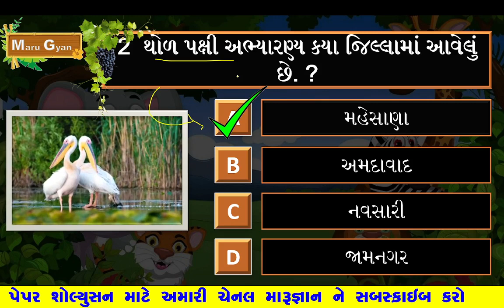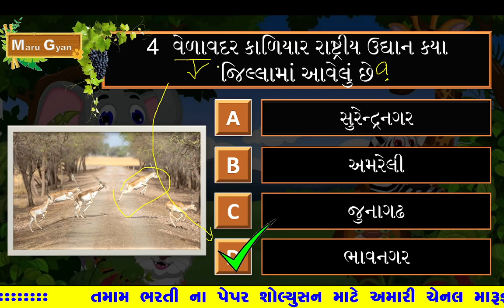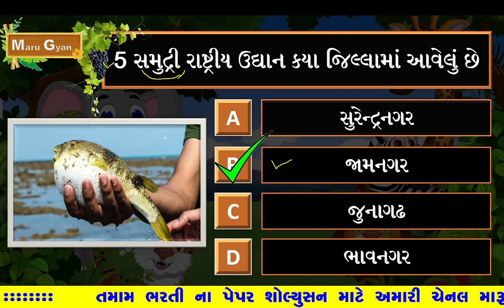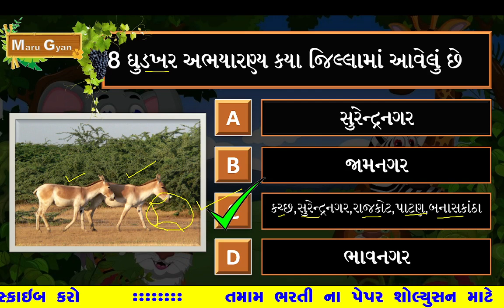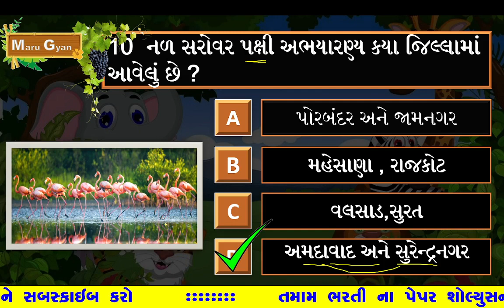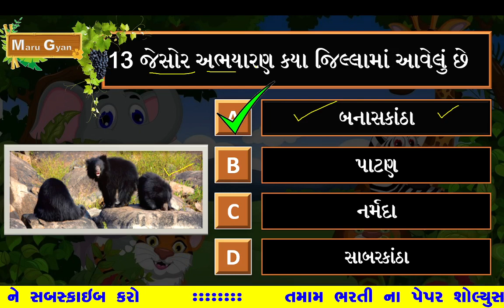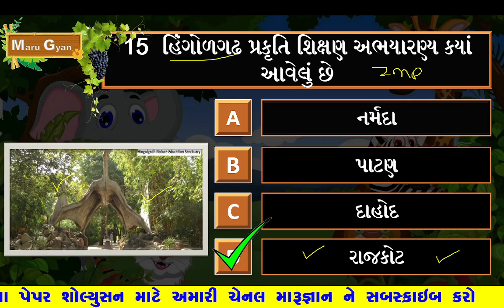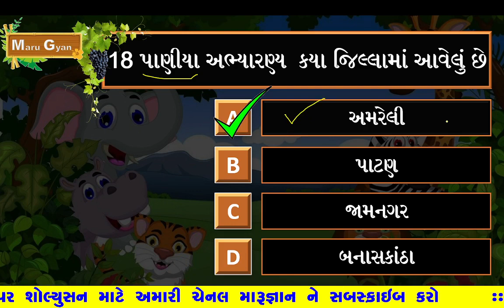ગુજરાતના અભ્યારણો॥ Wildlife Sanctuaries of Gujarat By Maru Gyan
gk of gujarat,wlidlife sanctuaries of gujarat,ગુજરાતના અભ્યારણો॥ wildlife sanctuaries of gujarat ||,top 10 wildlife sanctuaries in india
ગુજરાતના અભ્યારણો,
ગુજરાતના અભ્યારણ્ય,
ગુજરાત ના અભ્યારણ્ય અને રાષ્ટ્રીય ઉદ્યાન,
ગુજરાતના અભયારણ્ય,
ગુજરાતના અભ્યારણો અને રાષ્ટ્રીય ઉદ્યાનો,
ગુજરાત ના અભ્યારણ વિશે માહિતી,
ગુજરાતના રાષ્ટ્રીય ઉદ્યાનો & અભ્યારણો,
ગુજરાત અભ્યારણ ની લિસ્ટ,
ગુજરાતના રીંછ માટેના અભ્યારણો યાદ રાખવાની ટ્રીક,
ગુજરાત અભ્યારણ અને એના સ્થાન,
ગુજરાત નું સૌથી મોટું અભ્યારણ,ગુજરાતના નેશનલ પાર્ક અને અભ્યારણ્ય,
ગુજરાત અભ્યારણ વિશે માહિતી